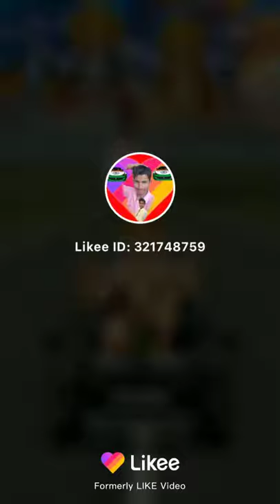Lalit Kumar yadav(1)